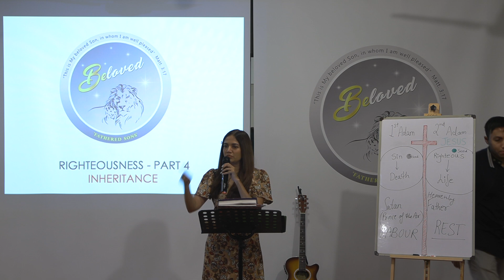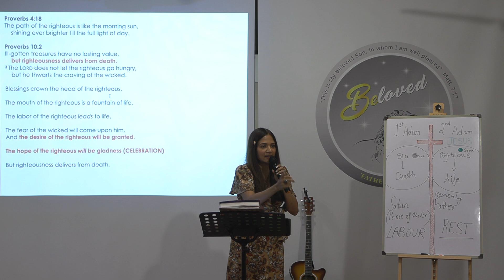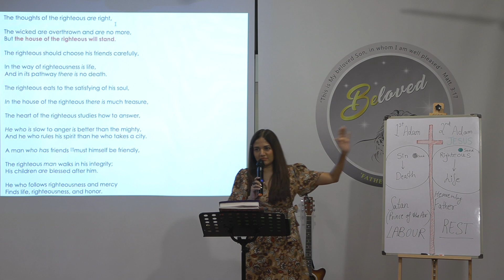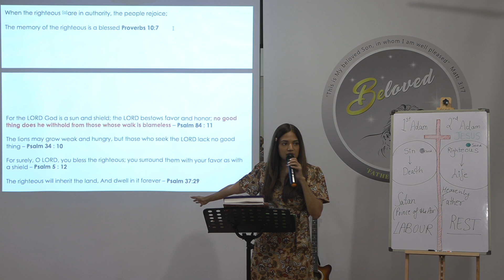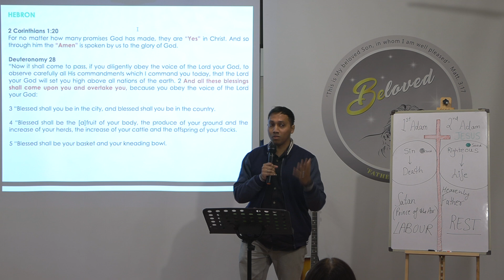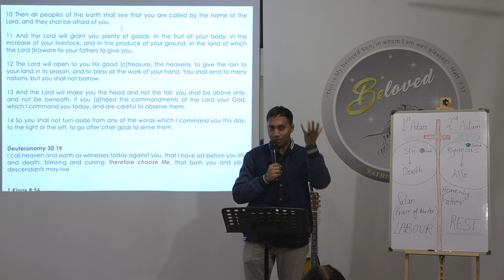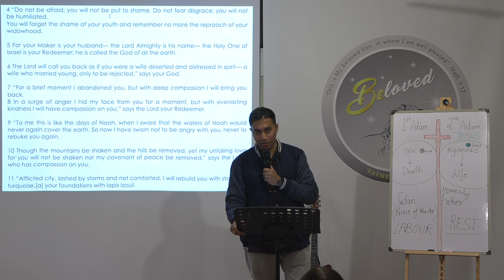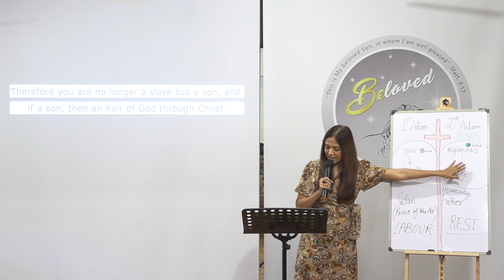RIGHTEOUSNESS BY FAITH - PART 4 (INHERITANCE) - SLS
We would love to hear from you, write to us on Facebook:  @belovedsonsofgod